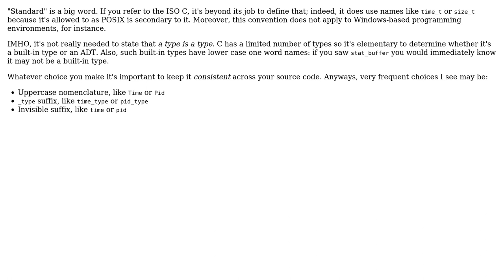Standard alternative to POSIX typedef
With thanks & praise to God, and with thanks to the many people who have made this project possible! You are responsible for your own actions.